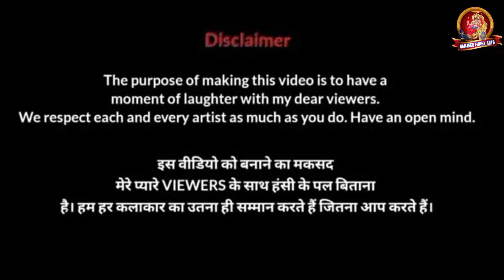Laugh out Loud: Memes Galore in Jagga Jasoos' Galti Se Mistake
Jagga Jasoos : Galti Se Mistake Meme Video Song | Ranbir Katrina | Pritam. Arijit | Sanjeeb Funny Arts

Hello... I am sanjeeb artist welcome to my sanjeeb funny arts youtub channel.

For youtube channel i will make funny drawing meme on different types of video  song funny drawing.
This is not a hate video just for entertainment.
To have a moment of laughter with our viewers  I never have any intention to hunt anyone's fellings. So kindly request you all not to spread out hate.
Most funny video
Fun masti
Cartoon video
Hindi song
Funny drawing
Roasting videos
South Indian song
Trending song
Bala bala
Funny facts
Cartoon box
Funny video
Funny art
Saami saami song memes
Art & animation zone
Huhu baby brand
New movies cartoon
New movies memes
Cute arthow to drawfunny memestry not to laughFunny draw videosdank memesart for kids hubmemes compilationtiktok memes